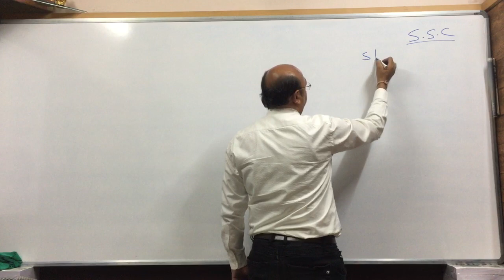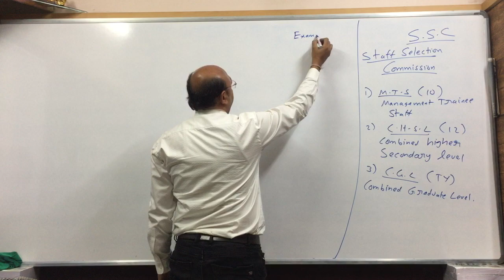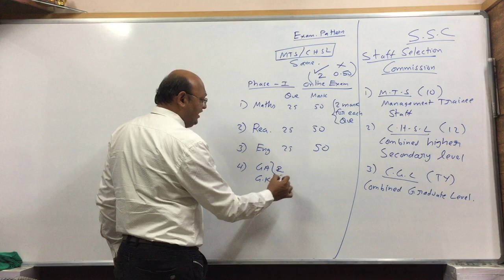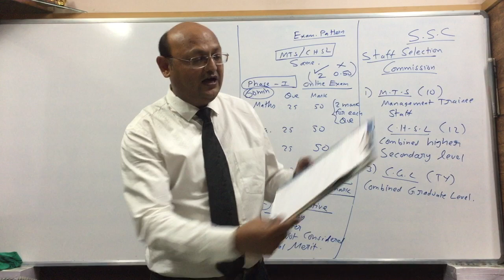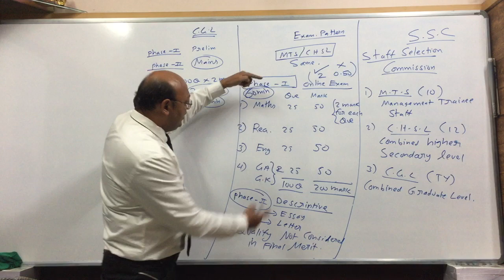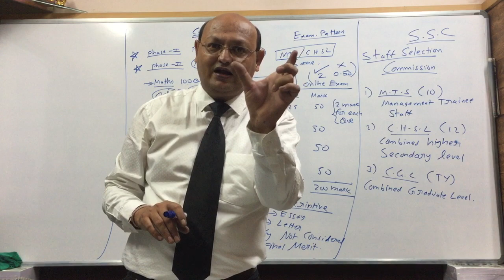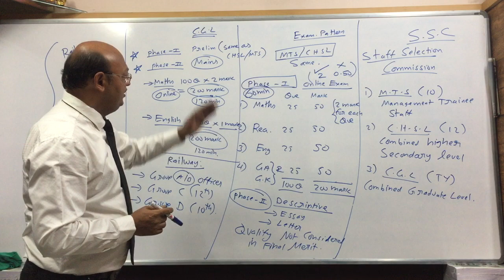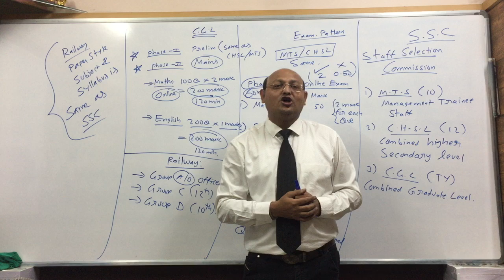SSC & Railways exam Pattern - Amrish Sir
In this video you will get complete information about SSC (Staff Selection Commission) & RRB (Railway Recruitment Board) exams and its pattern.